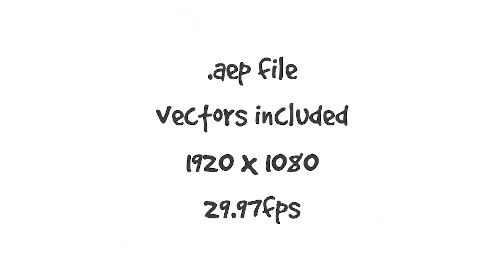Animated Cartoon Mouth Shapes | After Effects Project Files - Videohive template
Animated Cartoon Mouth Shapes Eleven vector mouth shapes, for every possible speech type. *EDIT – February 26th 2015 + Universalized Expressions: For After Effects in a language other than English. 1920×1080 @ 29.97fps 11 Mouth types Vector included – change colours Time-remapping all done & ready to animate No plugins required Help Guide PDF Audio not included.

 Last Update 26 February 15 Created 4 November 14 After Effects Version CC 2014, CC, CS6, CS5.5 Files Included After Effects Project Files Universal Expressions Yes Resolution Resizable File Size 1.1mb Media Placeholders 0 Text Placeholders 0 Tags animated face, animated mouth shapes, animated mouths, animations, cartoon animation, cartoon face, cartoon lip sync, cartoons, flat design, flat design cartoon, lip sync, mouth, mouth shapes

download Animated Cartoon Mouth Shapes | After Effects Project Files - Videohive template